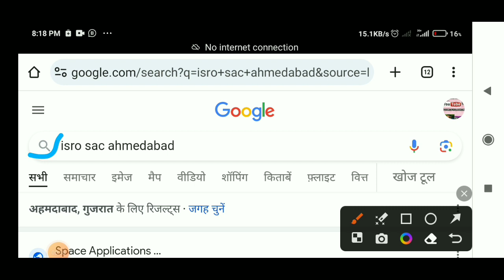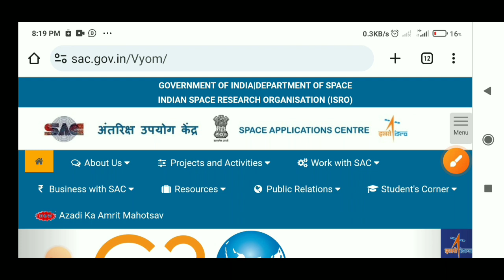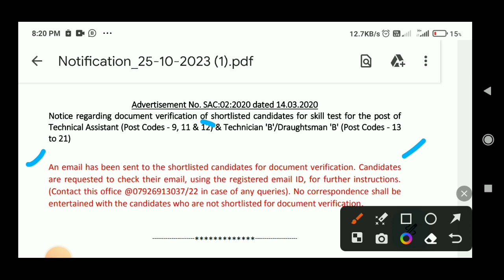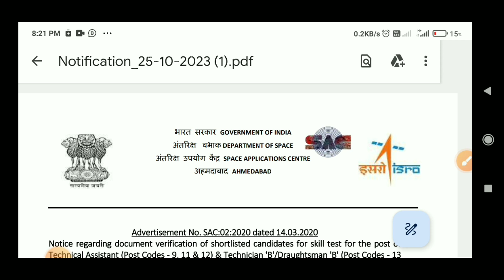ISRO SAC Shortlisted for Skill test and Document verification (Space Applications center ) Results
shortlisted for skill test and Document verification

शॉर्टलिस्टेड फॉर स्किल टेस्ट
 admit card

ISRO SAC RESULT